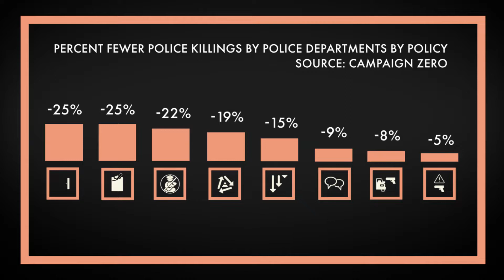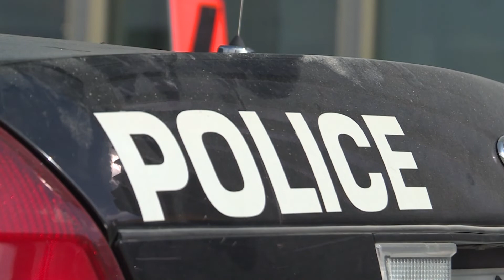Austin police to update neck restraints policy amid pressure for use-of-force reforms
The Austin Police Department confirmed to KXAN Wednesday morning that it will be updating its policy on vascular neck restraints and carotid neck restraints to state that they are "not an approved tactic unless it is a deadly force situation."